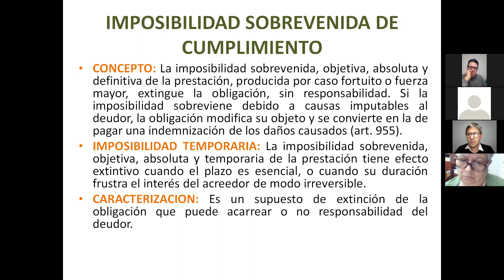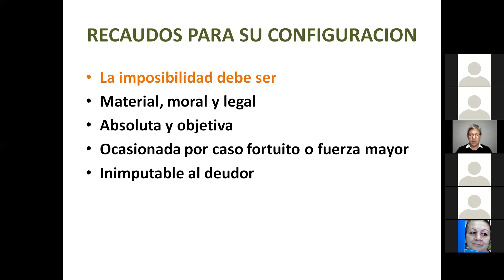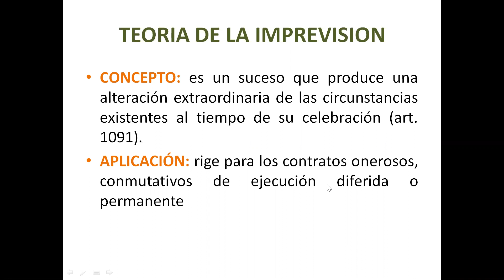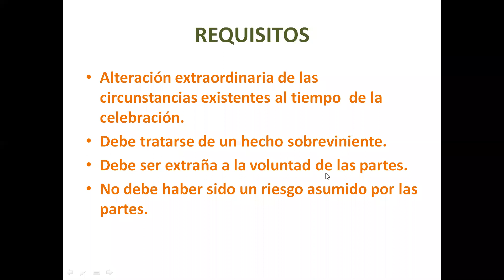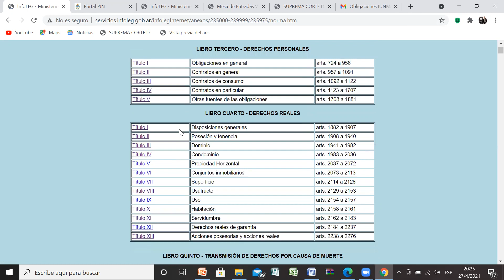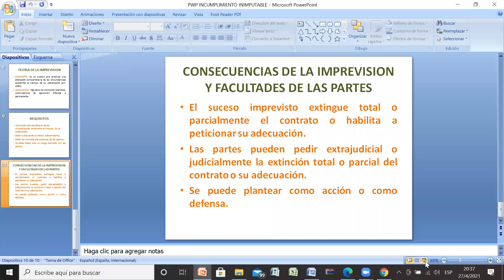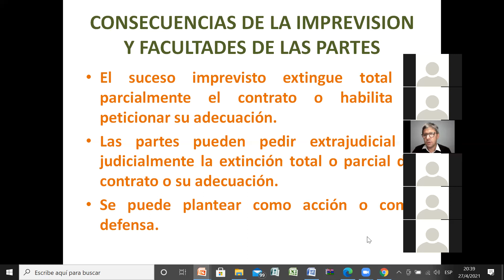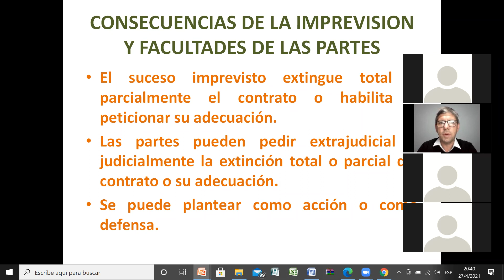TEORIA DE LA IMPREVISION EN EL CODIGO CIVIL Y COMERCIAL